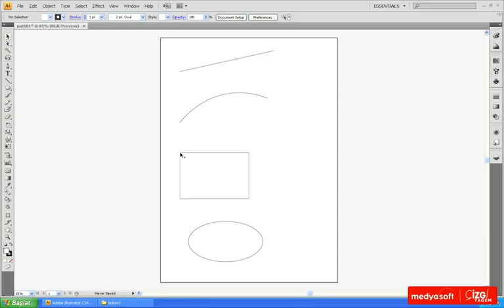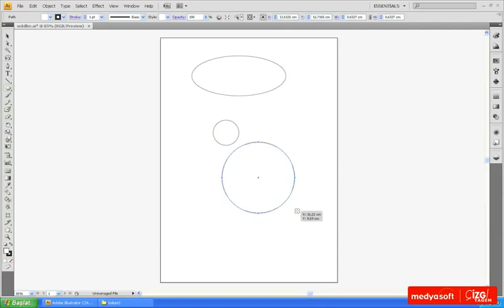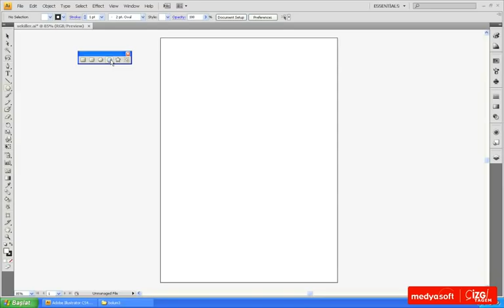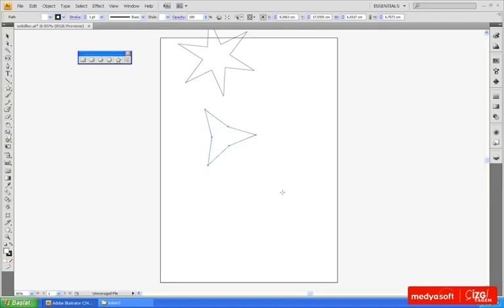Adobe Illustrator CS4 0401: Temel Çizim Araçları